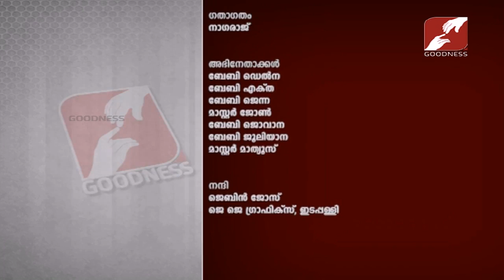Kilikkoodu | Epi 382 | അറിവും ചിന്തയും കളിയിലൂടെ